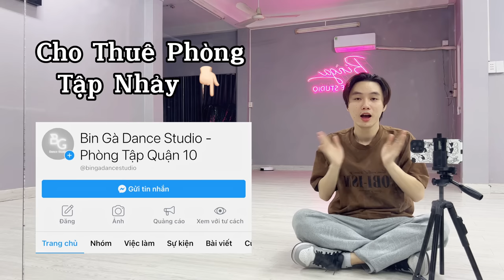[HƯỚNG DẪN NHẢY/DANCE TUTORIAL] AFTER LIKE - IVE by BinGa STUDIO | MIRRORED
🔴 CLASS :
🔸 Đăng Ký Lớp Học : Facebook.com/BinKpopDance

🔴 Bin Gà :
🔸 Fanpage : Facebook.com/BinGaDancer